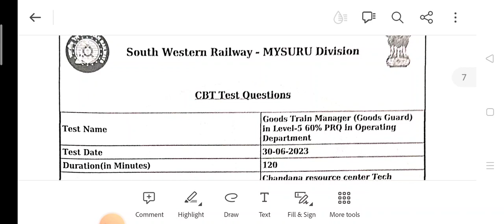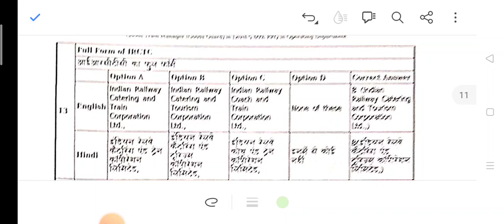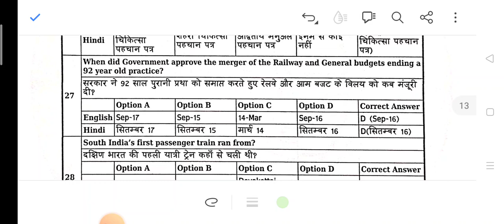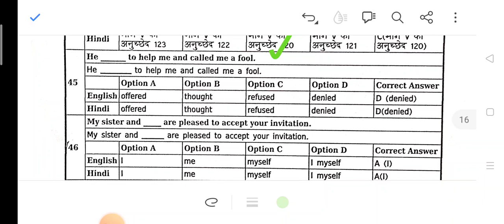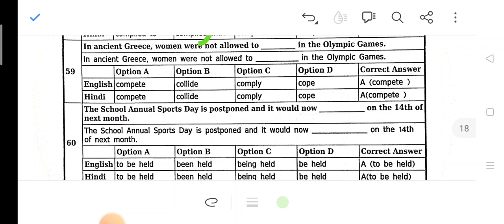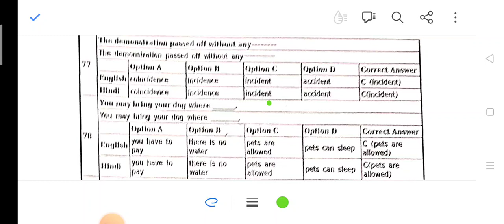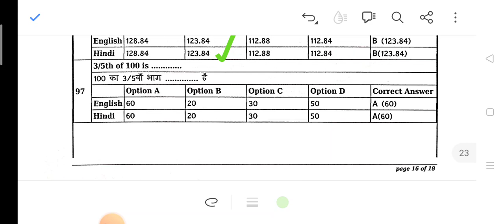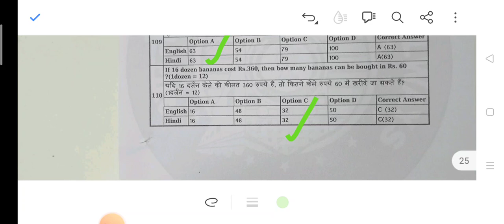ट्रेन मैनेजर के लिए मैसूरु डिवीजन ऑपरेटिंग विभाग एलडीसीई प्रश्न समाधान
Railway ldce 60% quota question paper solution of goods guard🔥🔥

train manager ldce question paper solution of MYSURU DIVISION 🔥🔥